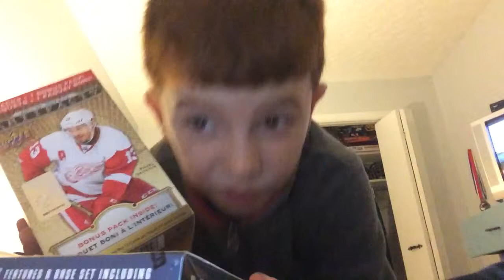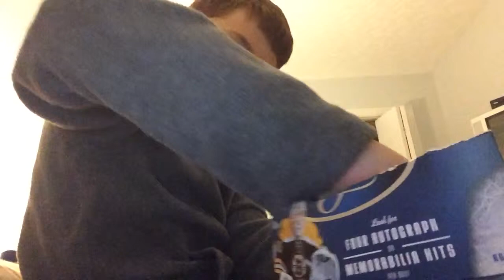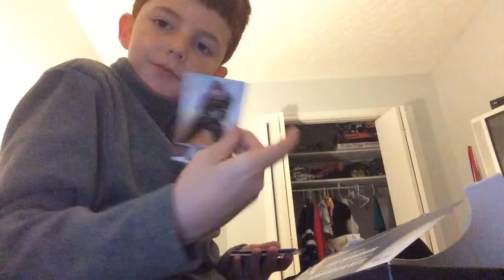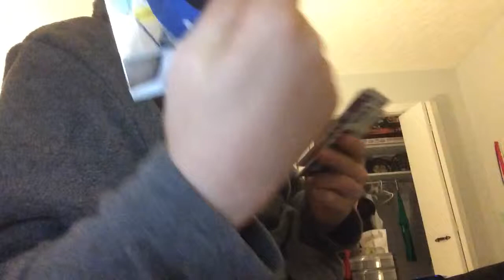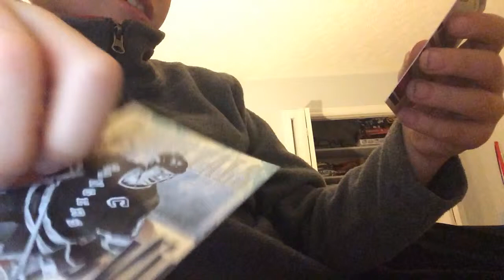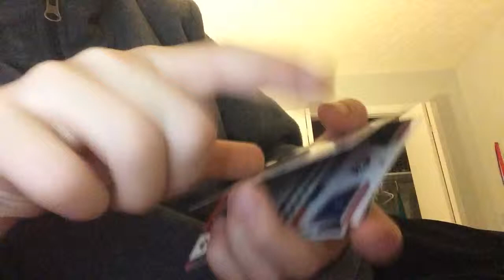2011-2012 certified box